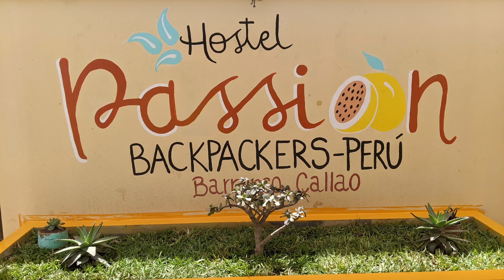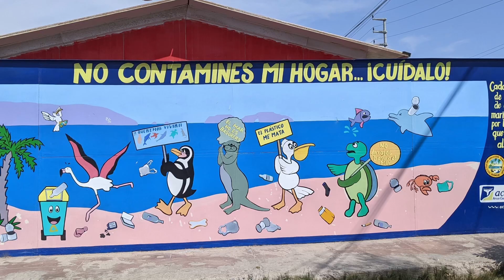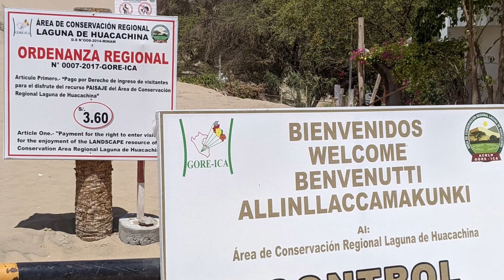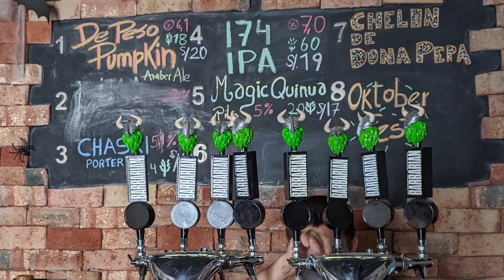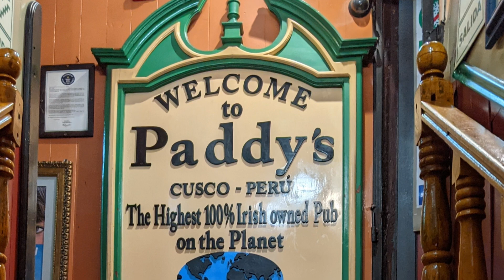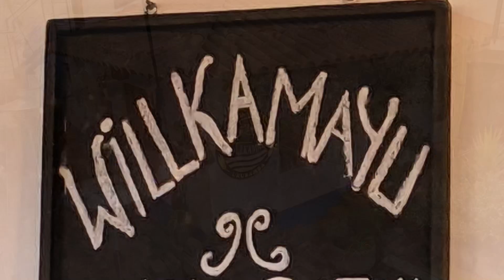Things To Do In Peru - Nine Cities And Towns To Visit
Things to do and places to visit in Peru. You too can visit and see Peru without needing a fortune. Travel and lodging costs are both quite reasonable. I spent less than $1050 on lodging during my 90 day visit to Peru. My transportation costs within the country totaled less than $275. Most excursions were also reasonably affordable.

Lima 0:47

Most people fly into Lima's international airport to begin their visits to Peru. Barranco is one of the nicer parts of Lima with middle and high income residents, nice parks, street art, restaurants, cafes, and bars. Additionally there are two really nice micro breweries to visit. The Bridge of Sighs (Puente de los Suspiros) is very popular and crosses above the Bajada de Baños, a stone walkway that runs down to the Pacific through Lima's bohemian district.

Paracas 3:16

South of Lima on the coast is Paracas and the Ballestas islands. Wildlife is a big draw for the Ballestas Islands National Park with its sea-lions, penguins, and many sea birds. Guano is still collected from a couple of islands. Access to the islands is greatly restricted but boat tours are available. The town of Paracas is small and walk-able but has a lively waterfront with restaurants and bars to server tourists. The seafood is very fresh and prices are fair for what you get.

Ica 3:57

Ica is the closest city to the oasis Huacahina just 5 km away. This former private resort features a beautiful oasis surrounded by tropical trees in the mist of a desert and giant sand dunes. For a small fee you can enter the Area de Conservacion Regional de Huacachina. As I recall the fee was close to $1. Better deals can be had in Ica than Huacahina for both food and lodging. Ica even has a nice mall.

Nazca 4:39

Nazca is a small town with no night life. It is possible to see almost everything there in one day. The highlight of this stop are the Nazca Lines. Pro tip for the best deal go directly to the airport to buy your flight over the Nazca Lines. It is best to book morning flights for the best views and least turbulent flight. Price at airport is $50 to fly over the lines but the same exact trip is sold for $100 in town.

Arequipa 5:59

Arequipa the white city has a nice climate and is well located for taking excursions. There is a rather large expat community and likely as a result the city features quite the craft beer scene. Plaza de Armas has nice restaurants and a rooftop bar to enjoy sunsets. Mirador de Yanahuara Is a nice walk from Plaza de Armas and has rewarding views. Plaza Campo Redondo is the center of the craft beer scene.

Puno 7:33

Puno is located at the shores of Lake Titicaca near the Bolivian border. Lake Titicaca is the highest navigable lake in the world. The altitude is high and the weather is cold. The floating islands of Uros are rather cold and damp. Average life expectancy of the people is 60 and rheumatoid arthritis is common due to the harsh conditions. The climate on Taquile island was warmer and more pleasant. The island has many ancient terraces. Sillustani is an archaeological site containing funeral towers overlooking a volcanic basin filled by a lake.

Cusco 8:46

Cusco is a safe and walk-able city. Plaza de Armas features a full court press of high pressure sales by vendors, artists and torts. You can literally buy anything in the Plaza de Armas despite the heavy police presence. However it is possible to get better deals on tours elsewhere. Nearby Plaza de Armas is the Museo Inka with interesting artifacts and information; be sure to accept the services of at guide to improve your visit. Nearby you may find the Twelve Angled Stone.

Urubamba 12:39

Urubamba is pleasant town located in the Sacred Valley. It is easy to visit many archaeological sites including Ollantaybambo and Chinchero that can be simply access by bus from Urubamba's bus station for less than $2. You can easily find official guides at both locations near the gate. I found the terraces of Chinchero to be particularly impressive even compared to Machu Picchu. Ollantaybambo is sometimes referred to as the oldest living Inca town. Ancient terraces and grain storage buildings dot the landscape.

Machu Picchu 16:49

Finally the place most people think of first in Peru, Machu Picchu. You can choose between treking and even scenic train rides to Aguas Calientes the pueblo of Machu Picchu. You can catch the train easily in Cusco at the San Perdo train station or take an inexpensive bus to Ollantaybambo to catch the train there. My trip occurred during the beginning of the rainy season and the river was raging.  Hiring the right guide can greatly improve your visit to Machu Picchu.

You can raft with Fast Fred!
and learn frugal travel tips and hacks.